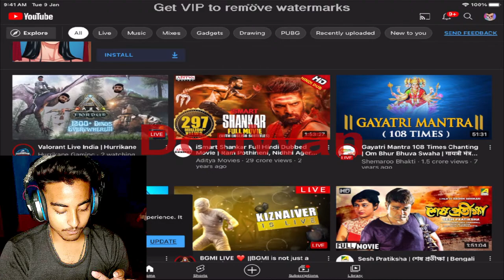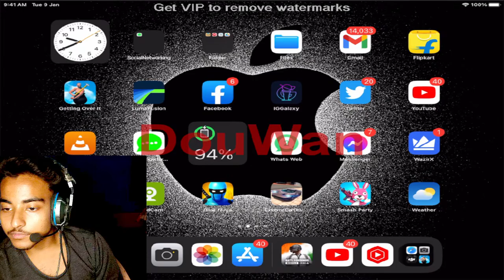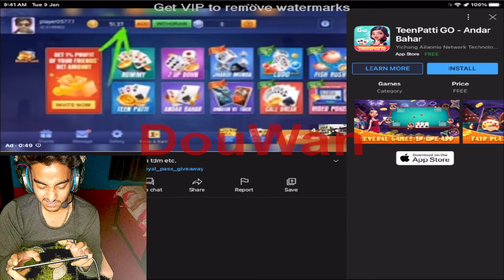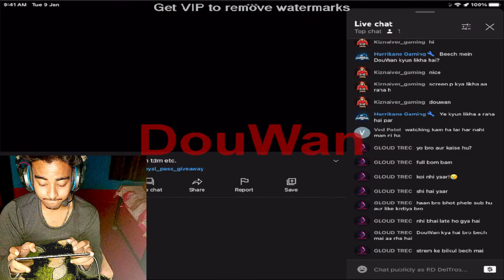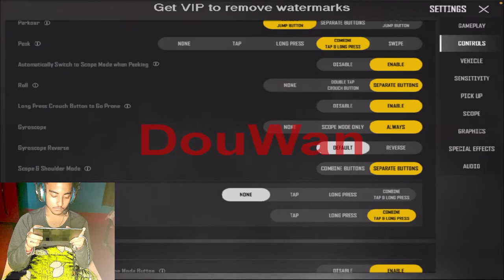IPAD MINI5 bgmi gameplay live custom room tdm etc.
Top donations:- Kamlesh Biswal : 1600 rs/ frag gamerz yt : 1160 rs /  Lithal bhaii: 500 rs / Saloni: 100rs  /6F NINGA : 60/ theraka: 70rs / BaTtle OP :-20 rs / hurricane: 20 rs / Kartik Biswas: 10 rs. really thx guise

this video is :- live stream of pubg

• new device :- iPad mini5

• Wifi :- Alliance
• Wifi installation charge :- 4599/- RS
• Wifi speed :- 60 MBPs
• Wifi monthly package :- 599/- RS

Pubg mobile
IGNORE vv#

you’re see the latest Apple mobile in India.

4G

5G

Best

Camera

Price List

Smartphones

Under ₹ 10,000

Under ₹ 15,000

Under ₹ 20,000
 Apple iPhone SE (2022) Price in India
Apple iPhone SE (2022)
Rs.41,900
Buy
Rs.1,26,990
Buy
Rs.1,16,990
Buy
iPhone 13 mini Price in India
iPhone 13 mini
Rs.64,999
Buy
iPhone 13 Price in India
iPhone 13
Rs.71,990
Buy
Rs.99,900
Buy
Rs.1,13,905
Buy
iPhone 12 mini Price in India
iPhone 12 mini
Rs.49,990
Buy
iPhone 12 Price in India
iPhone 12
Rs.54,900
Buy
Rs.29,999
Buy
Rs.79,899
Buy
Rs.87,900
Buy
iPhone 11 Price in India
iPhone 11
Rs.39,999
Buy
Apple iPhone XR Price in India
Apple iPhone XR
Rs.32,999
Buy
Apple iPhone XS Max Price in India
Apple iPhone XS Max
Rs.69,586
Buy
Apple iPhone XS Price in India
Apple iPhone XS
Rs.62,998
Buy
Rs.22,998
Buy
Apple iPhone 8 Plus Price in India
Apple iPhone 8 Plus
Rs.29,999
Buy
Apple iPhone X Price in India
Apple iPhone X
Rs.64,789
Buy
Apple iPhone 7 Plus Price in India
Apple iPhone 7 Plus
Rs.26,999
Buy
Rs.13,999
Buy
Apple iPhone SE Price in India
Apple iPhone SE
Rs.16,999
Buy
Apple iPhone 6s Plus Price in India
Apple iPhone 6s Plus
Rs.14,299
Buy
Apple iPhone 6s Price in India
Apple iPhone 6s
Rs.9,989
Buy
Apple iPhone 6 Plus Price in India
Apple iPhone 6 Plus
Rs.23,999
Buy
Rs.9,099
Buy
Apple iPhone 5s Price in India
Apple iPhone 5s
Rs.4,999
Buy
Apple iPhone 5c Price in India
Apple iPhone 5c
Rs.8,499
Buy
Rs.4,399
Buy
Apple iPhone 4S Price in India
Apple iPhone 4S
Rs.7,999
Rs.13,999
Buy
Apple iPhone 3GS Price in India
Apple iPhone 3GS
Rs.12,950
Apple iPhone Price in India
Apple iPhone
Rs.10,850
Pubg m
RD DelTros

Ham har roj alag alag game khelte Hain..!!
Jesa ki :- pubg, or pubg , or pubg , or ha kabhi kabhi pubg bhi khelta h

bgmi live stream iPad mini 5 | 5 fingers claw + gyro

RD DelTros

BGMI ID :--

SUBSCRIBERS GAME will be held soon and then l'll play with you guys... Don't ask to play everyday ??

livestream live pubg mobile
ipad mini 5 pubg gameplay gaming review
solo conqueror
solo conqueror pubg mobile conqueror conqueror solo